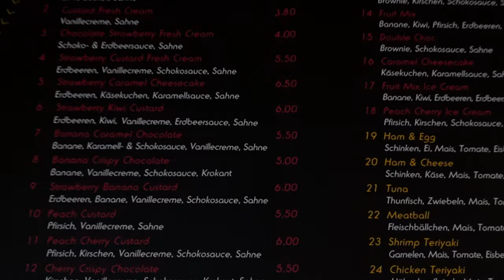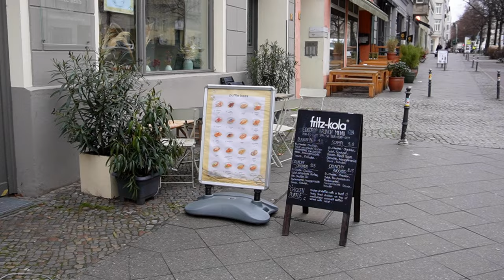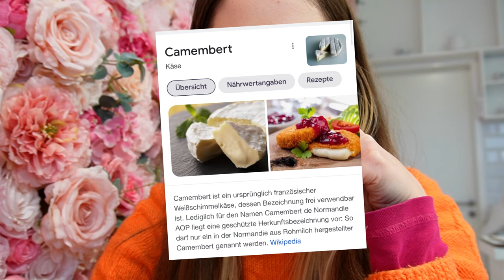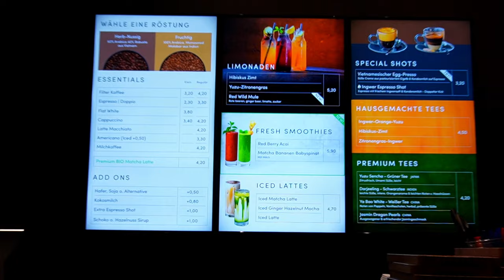Things to Do in Berlin: Café Hopping in 2023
Hello friends und welcome zu diesem Café Hopping!
Alle besuchten Adressen nochmal hier:

Crepestation
Puffle Bees
Oukan Tea
Anjoy Pastry
Dongnam Coffee Lab
Lia Pane

xxxx
B